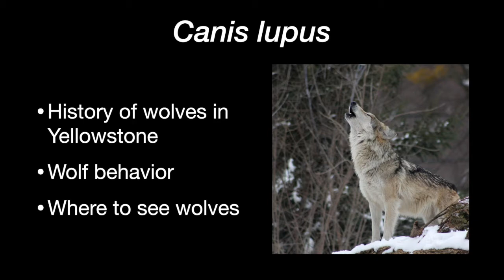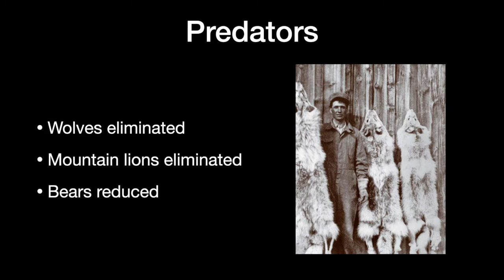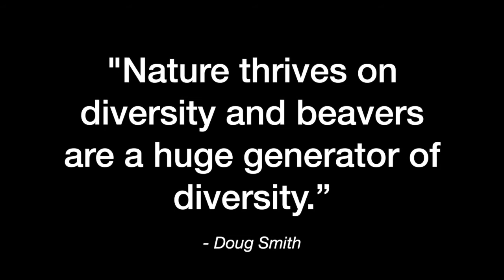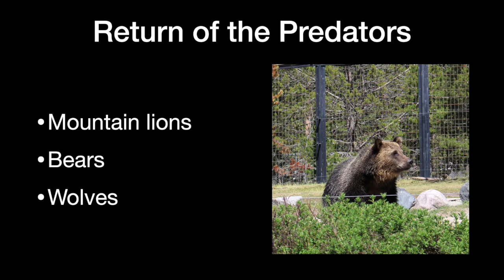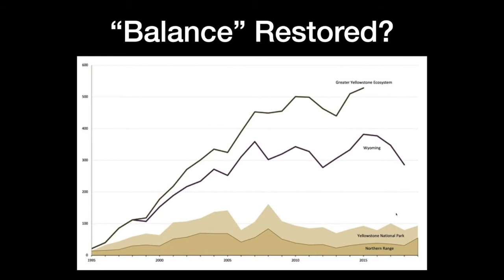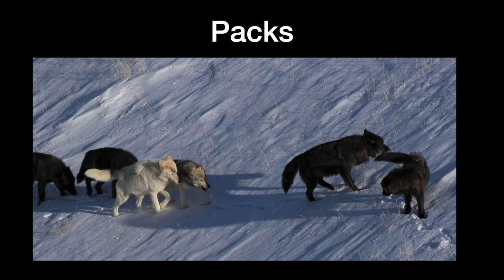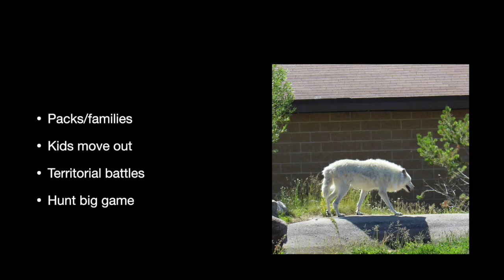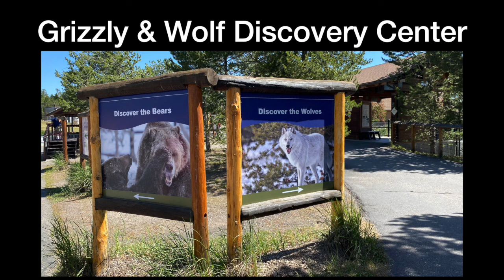A History of Wolves in Yellowstone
The history of the reintroduction of wolves into Yellowstone is fascinating.  Learn about the conflict involved with wolves both between people and between wolf packs.

Great videos put together for the 25 anniversary of wolves in Yellowstone

Images:
Most images were mine or came from the NPS website, which is in the public domain.
Wolf on thumbnail: David Mark by Pixabay